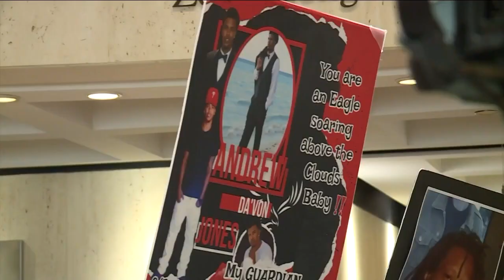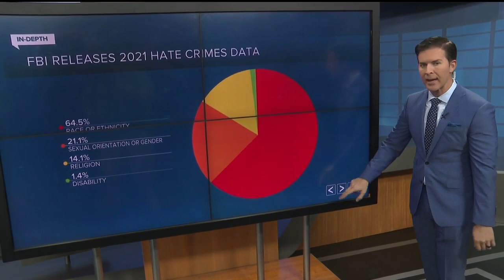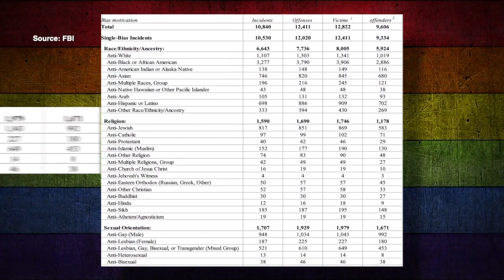Interest is growing for self defense classes for the LGBTQ+ community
Cet Mohamed-Moore has had her fair share of side eyes and glances.  As a member of the LGBTQ+ community and founder of the organization Found Family Collective, her story is one of many.  That story of acceptance and what she and so many others continue to endure in the LGBTQ+ community.